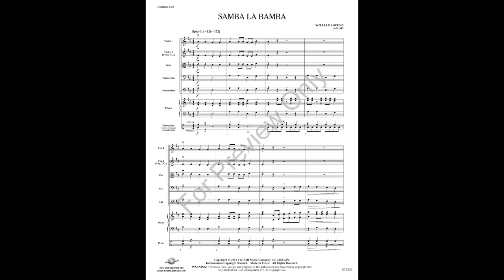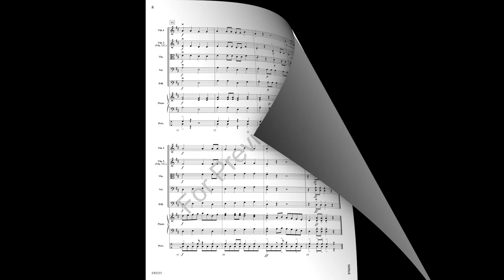Samba La Bamba by William Owens Orchestra - Score & Sound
Treat your students to this Latin-flavored piece that uses only six notes! Geared toward the youngest musicians, this melody is a great tool for teaching basic rhythms in an ensemble setting. Optional percussion and piano parts add a ton of authenticity without adding any difficulty. A great change of pace, and a great way to get out of the method!

Instrumental Recording Credits

Recorded at Omega Studios; Rockville, MD
Edward S. Petersen, conductor

Concert Band: Washington Winds
Jazz Ensemble: Studio A Big Band
String Orchestra: Washington Pops

Engineer: Mark Hood